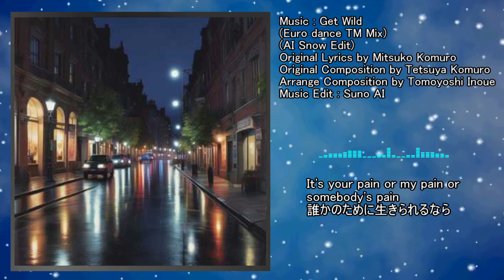Get Wild (Euro dance TM Mix)(歌詞付)(TM NETWORK)(Time Memory System TM)